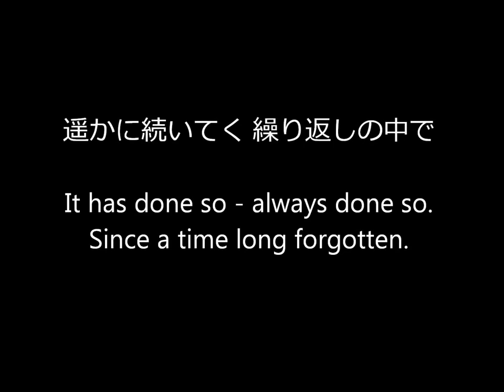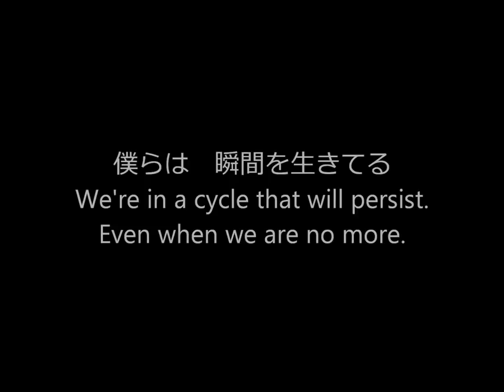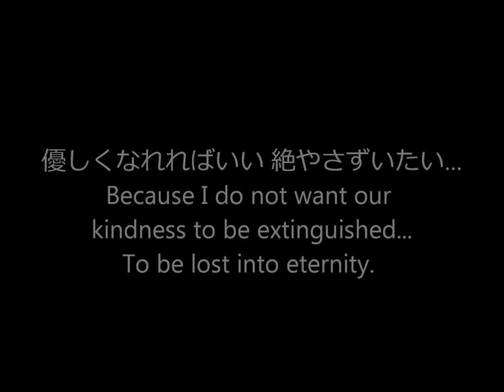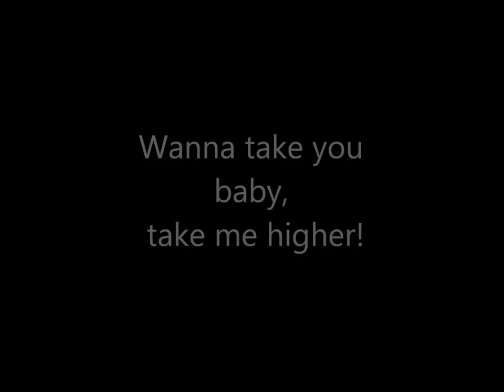Take Me Higher- V6 (with English lyrics)